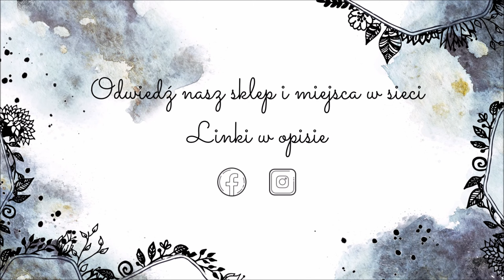Rusty Coffee Grinder for Fabryka Weny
I hope you'll enjoy it and you'll find something inspirational.